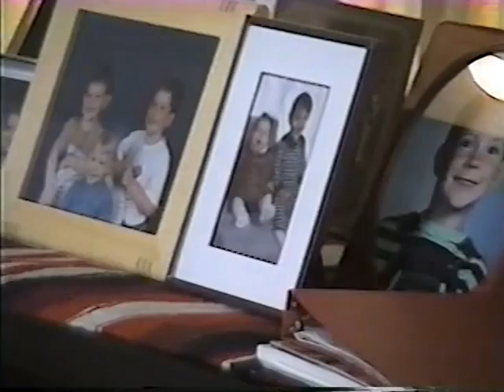Sarkar Family, USA Grace Pounding Computer Christmas Before India Trip November December 1998